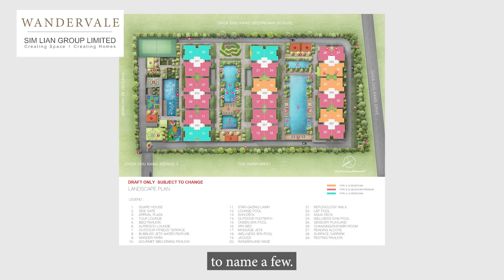[For Sale] Newly MOP High Floor 3 Br Unit @ Wandervale EC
✔️TOP 2018; Newly MOP
✔️3 bedrooms + 2 bathrooms + yard
✔️89sqm / 958sqft
✔️High floor, unblocked view
✔️4 units on one level; corner unit with privacy
✔️Balcony faces South-West
✔️Main door faces South-East
✔️Ziptrak installed in balcony
✔️ Affordable monthly maintenance fees - value for money
✔️8 mins walk to Choa Chu Kang MRT and Lot 1 shopping mall
✔️Express bus (190) from bus stop right outside development to town/Orchard in just 30 mins
✔️Choa Chu Kang Park and the soon-to-open SAFRA Choa Chu Kang (in May 2023) are just a short walk away, perfect for nature and fitness enthusiasts
✔️Easy access to KJE in just two turns
✔️Within 1km from Choa Chu Kang Primary, South View Primary and Teck Whye Primary School